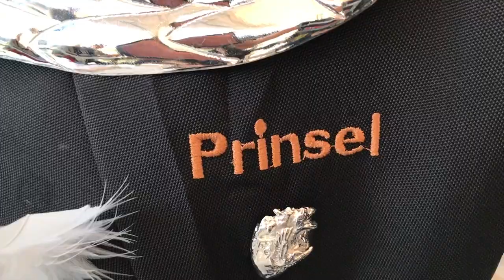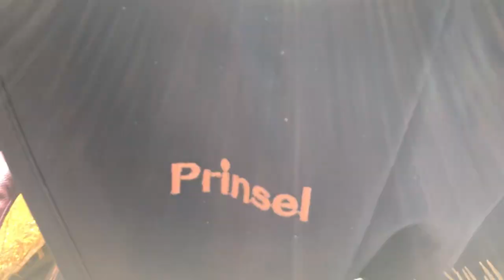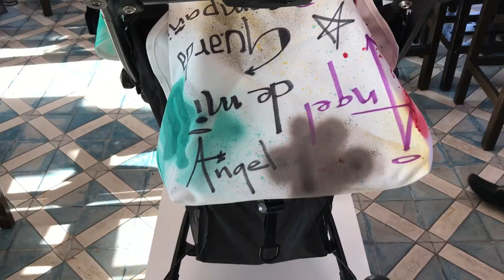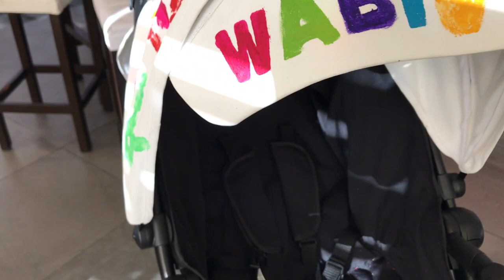Carriolas con arte Prinsel ★ juegos juguetes y coleccionables ★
Carriolas con arte Prinsel un camino para ayudar. Movidos por el altruismo, 23 participantes de diversos ámbitos y representantes de marcas internacionales con el fin de recaudar fondos para la Fundación Michou y Mau que atiende y apoya a niños quemados.